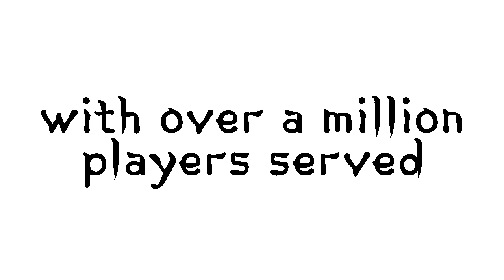Fruit Ninja HD Best of iOS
A simple arcade game, its addictive swipe-to-slice-fruit mechanic is a quintessential example of pick-up-and-play gaming. But It Now =